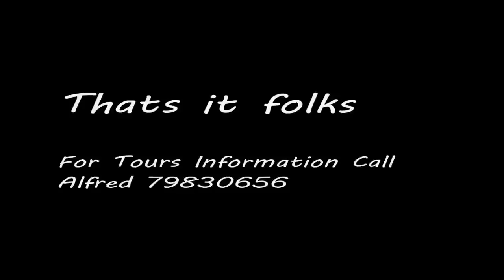Once upon a time in Gozo